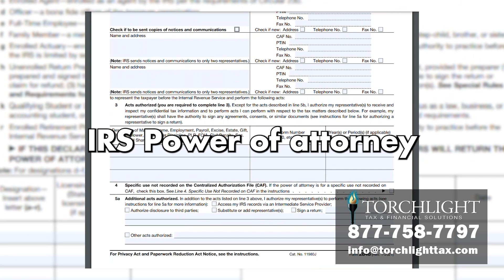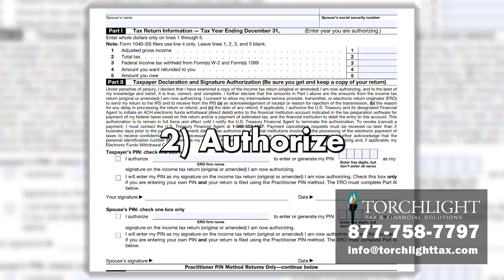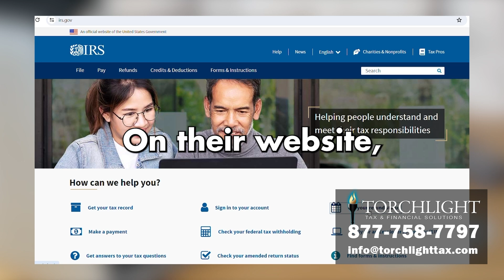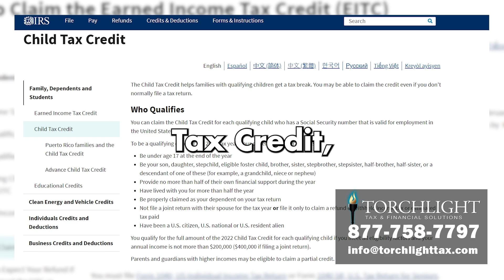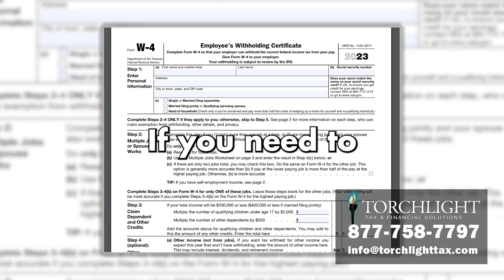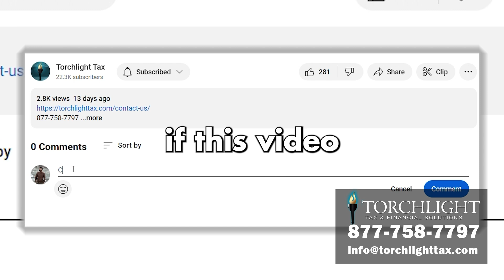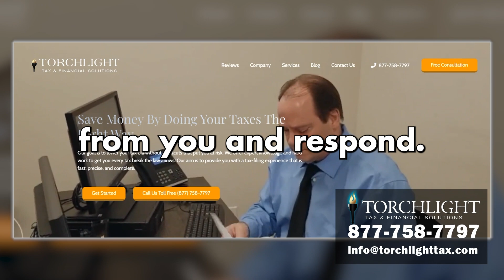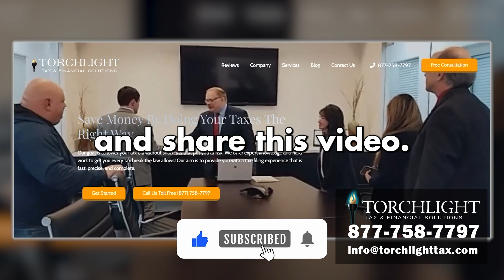Tax Tips: Things You Need to Know Before You File